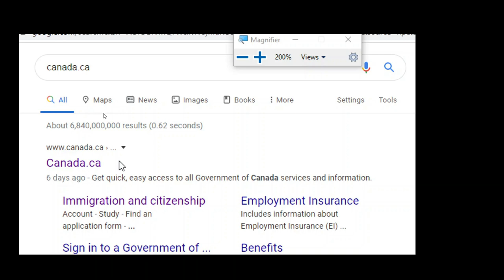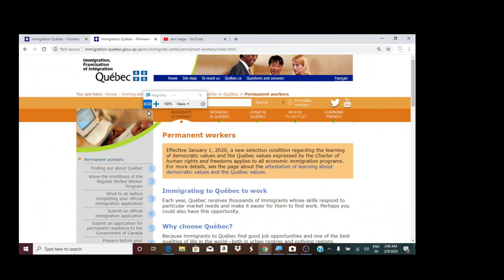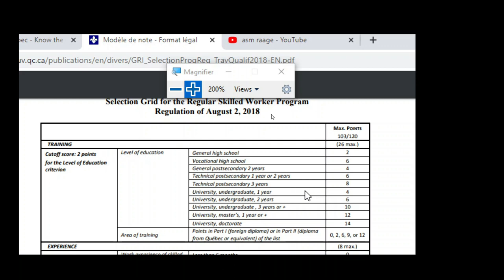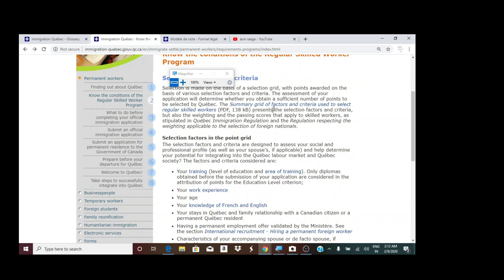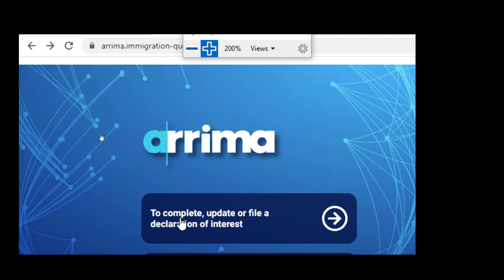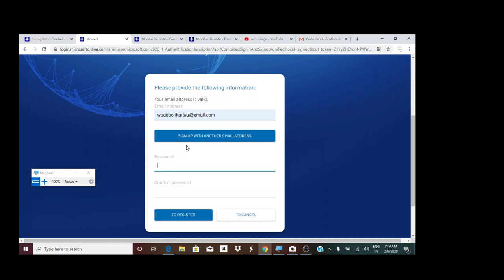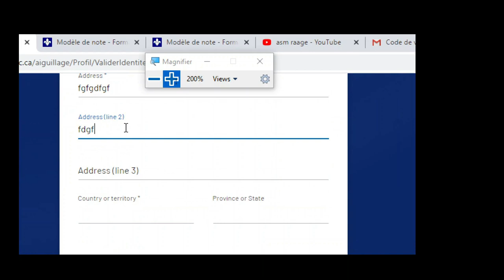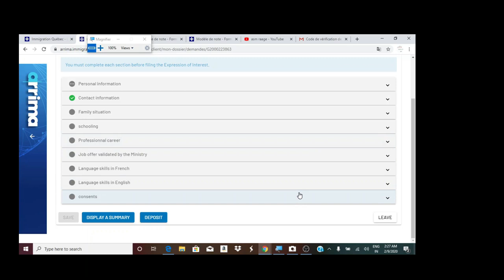VISO FUDUD OO AAD KU IMAN KARTO CANADA GAAR AHAAN GOBALKA QUEBEC